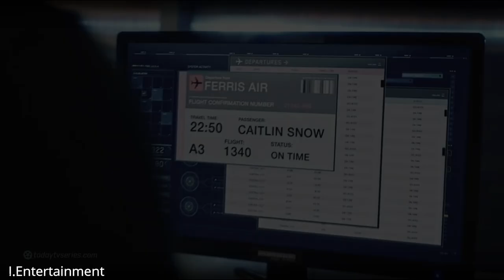Caitlin Snow (Killer Frost) Ashes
Wish in season 5 Caitlin gonna be happy with her family but i doubt. They like hurting her.